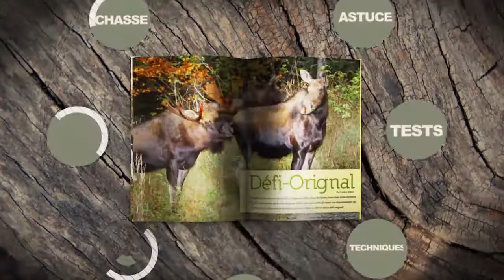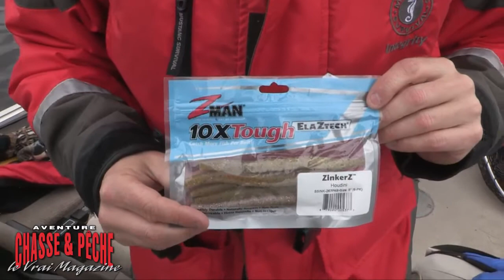Un leurre souple ultraresistant (Zman Elaztech)